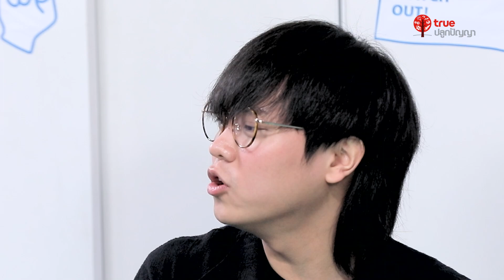[REACTION] Hormones วัยว้าวุ่น : เปิดเทอมใหม่ l ห้องแนะน้อง EP.2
เปิดห้องแนะน้อง กับ กันต์ ชุณหวัตร และซีรีส์ "Hormones วัยว้าวุ่น"
กับปัญหาใกล้ตัว มาคุยสนุก ๆ ให้เราตั้งคำถามกัน !